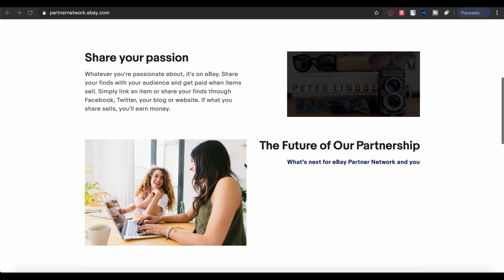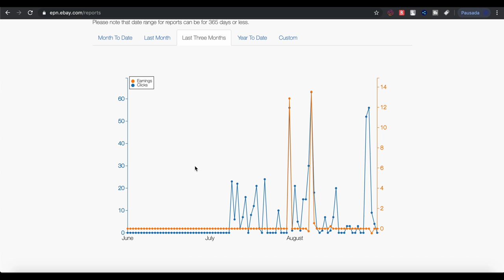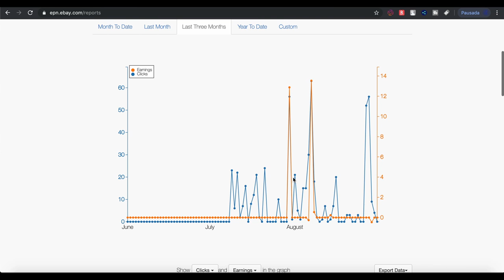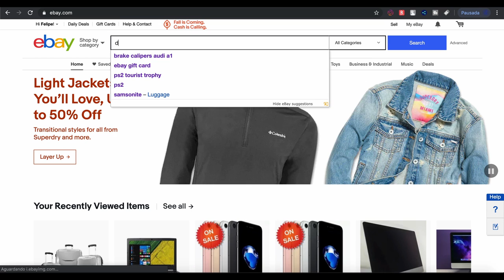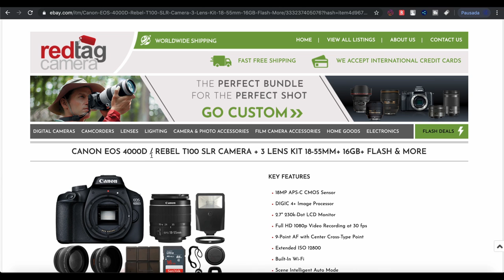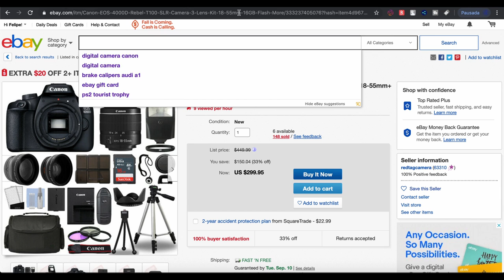Como trabalhar de afiliado do E bay - E bay Partner Network 2020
Como ganhar dinheiro como afiliado E-bay

Neste vídeo eu vou te mostrar como você pode trabalhar como afiliado do E-bay através do E-bay Partner Network divulgando produtos e ganhando comissão sobre as vendas. Os produtos do E-bay podem facilmente ser anunciados no Facebook com uma Boa Copy e uma Boa Foto, fazendo com que o comprador tenha uma reação rápido pra efetuar a compra do produto.

👉 Link do Portal de Afiliação E-bay

Categoria
Educação